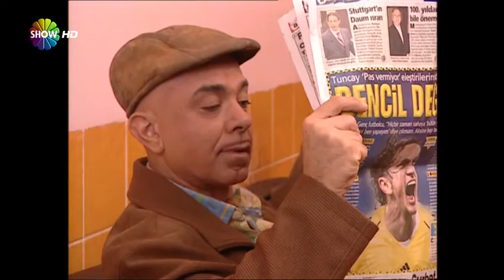Cennet Mahallesi 75 Bolum